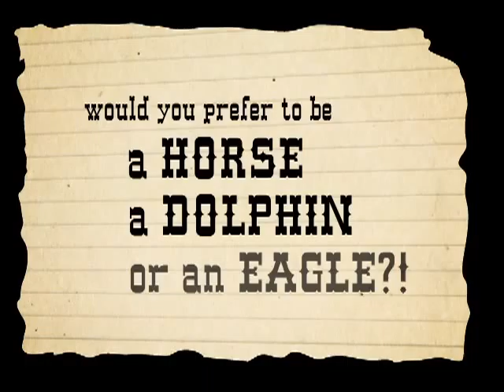VIDEO 13 EN MENTE IN MOVIMENTO ITALY